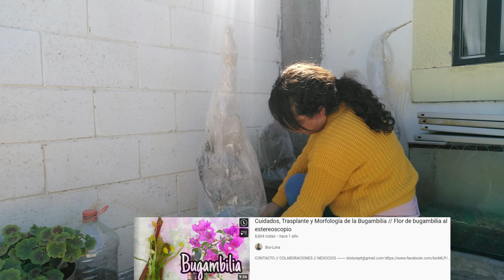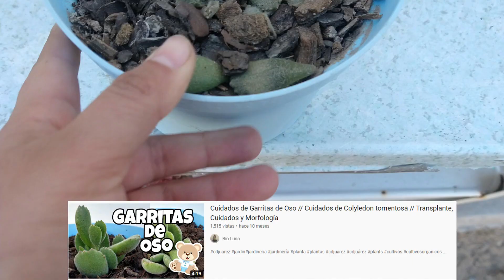Tour por mi jardín FEBRERO 2022 - Destapando plantas de invierno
Hola !! Hoy vamos a destapar las plantas del jardin, vamos a ver en que estado se encuentran y cuantas han sobrevivio

Mas plantas aquí
Viveros, plantas, fotos, información extra y mucho mas :)